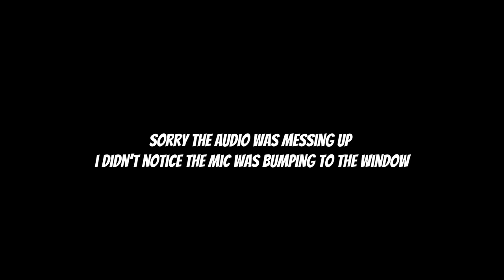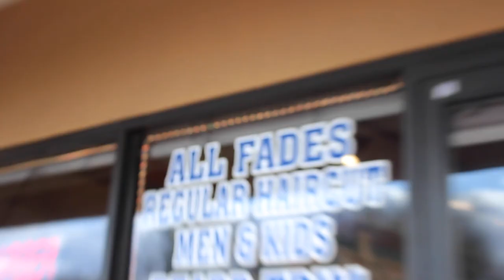Taking My Dreadlocks Out of Braids - CURLY DREADS ROUTINE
this link includes:
Dreadlock update
Dreadlock transformation